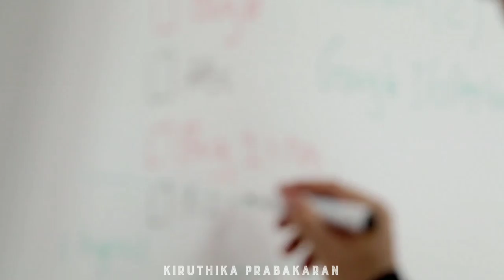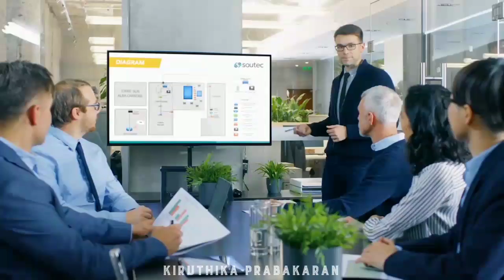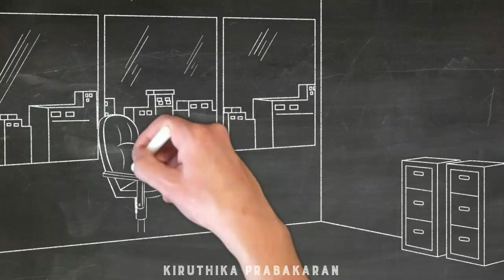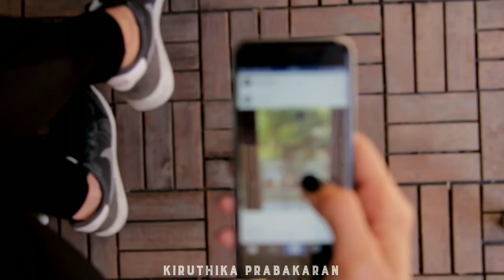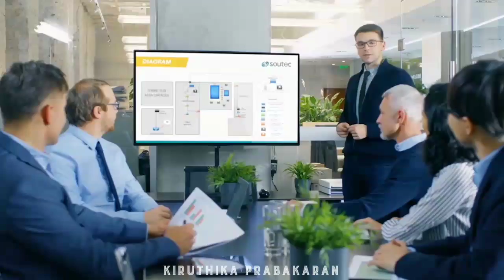Most Powerful Method of Vision Board || அதிசய காட்சி பலகை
🔷 Universe Secrets

🔷 Money Manifestation

🔷 Affirmations

🔷 Success Story